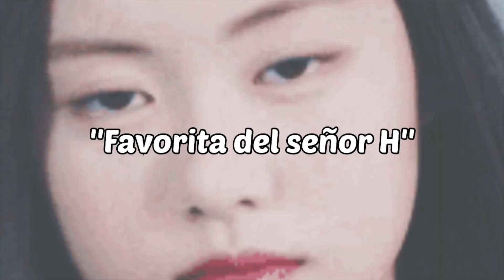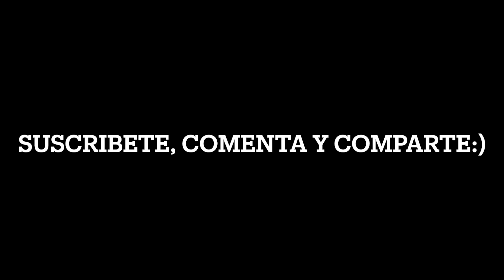KRIS WU EMPIEZA SU JUICIO, ROSE BP CRITICADA?